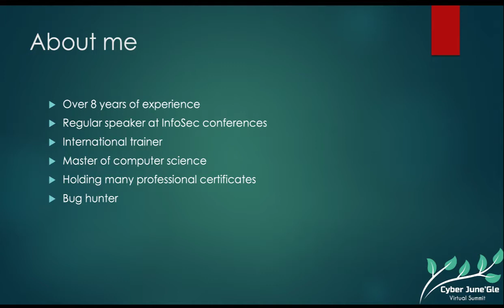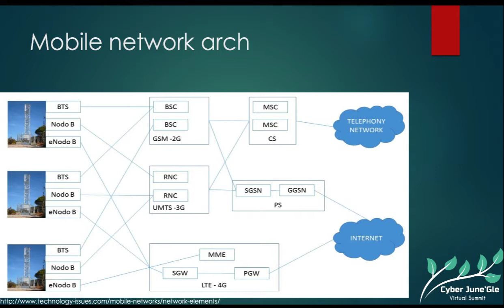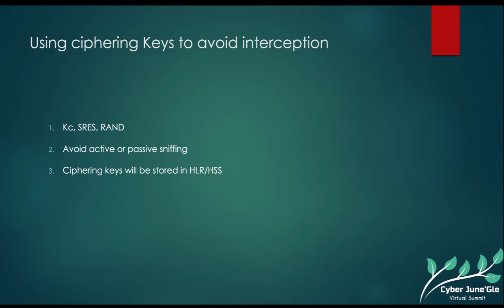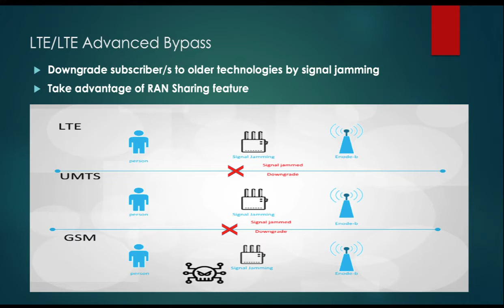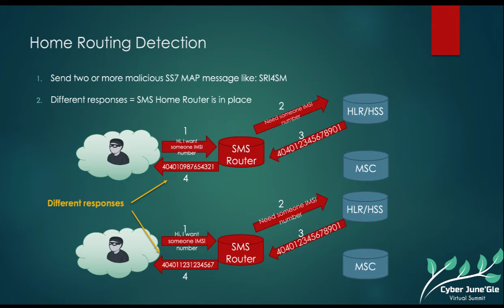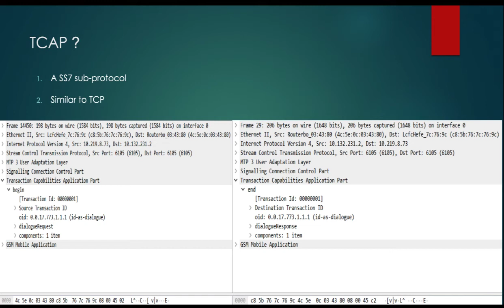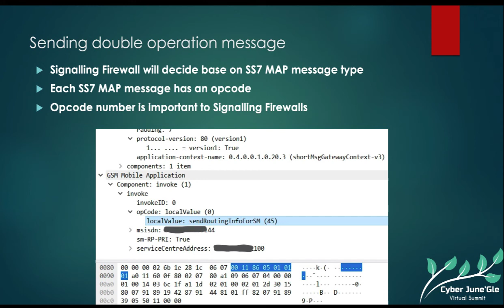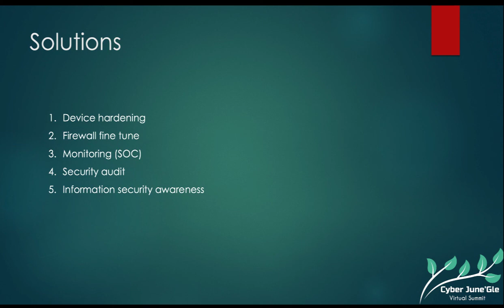Detecting and Bypassing Security Mechanisms in Telecom Networks by Ali Abdollahi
Speaker: Ali Abdollahi
One of the most complicated network is mobile telecom network. There are some segments includes signaling, charging, packet data, Radio etc. Still there are many security holes that allow attackers to compromise the network and however telecom companies enable security mechanisms and put some security devices. In this talk, I will cover common vulnerabilities, well-known security mechanisms like SMS Home Routing, telecom security Hardware like signaling firewall, Fake BTS detector, Packet-Switch network firewalls and all ways to bypass these security solutions and finally give you some tips and tricks to detect and prevent these type of activities.